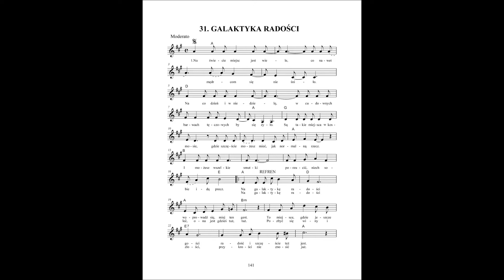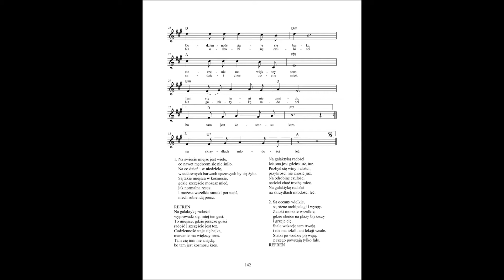Galaktyka Radości -muzyka i tekst - Jerzy Szczyrba wykonanie S.Modzelewska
Utwór ukazał  się na płycie zawierającej piosenki z Harcerskiego Festiwalu Kultury Młodzieży Szkolnej w 2005 roku